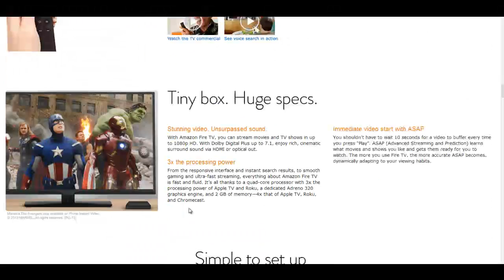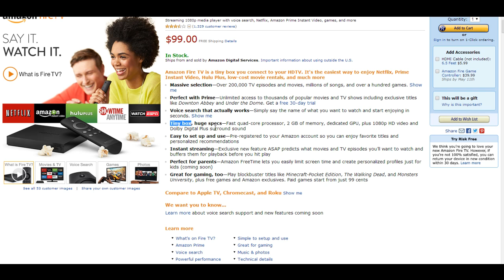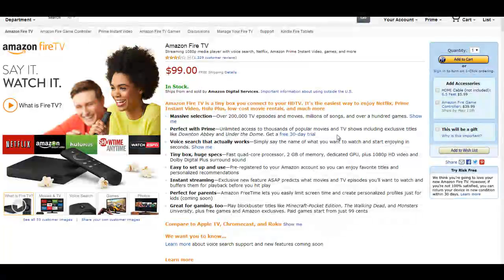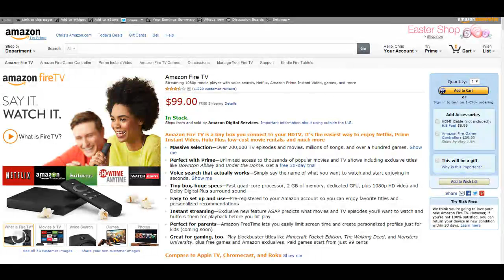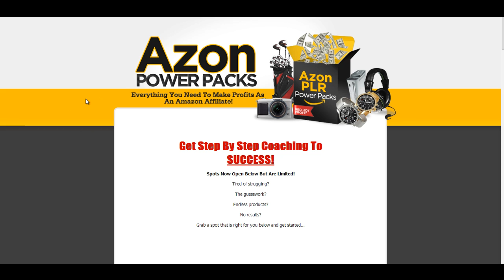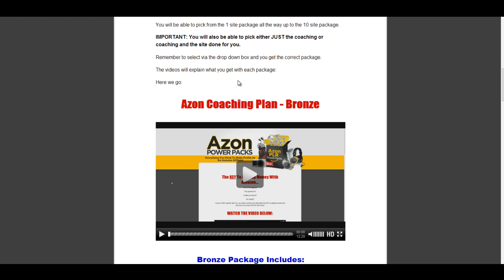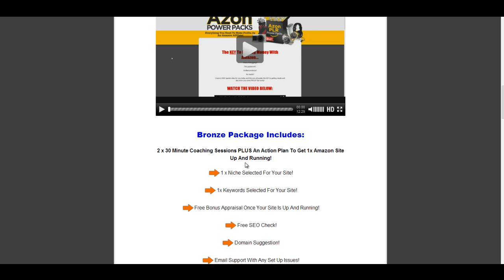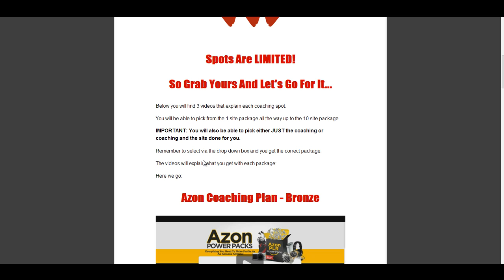Fast Way To Write Amazon Product Reviews